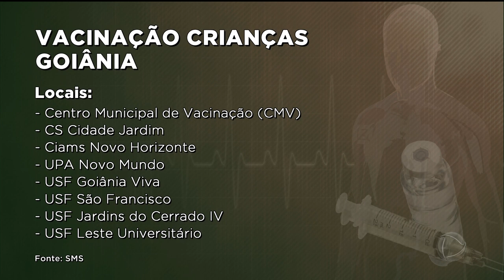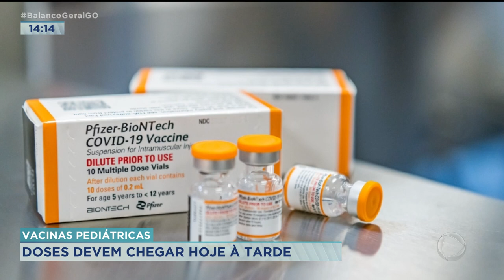VACINAS PEDIÁTRICAS: DOSES DEVEM CHEGAR HOJE À TARDE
ESTÁ PREVISTO PRA CHEGAR AINDA HOJE AS VACINAS PEDIÁTRICAS CONTRA A COVID-19. EM GOIÁS, 700 MIL CRIANÇAS DEVEM SER IMUNIZADAS. E ESPECIALISTAS GARANTEM: OS EFEITOS ADVERSOS DA VACINA SÃO INFINITAMENTE MENORES QUE AS SEQUELAS DA DOENÇA.